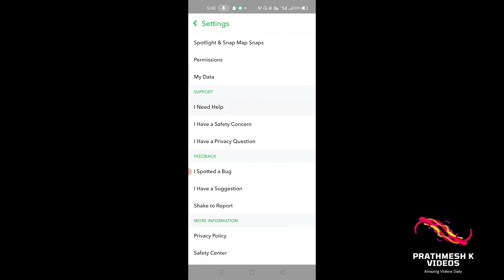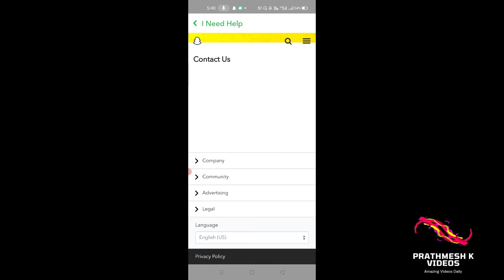How to delete snapchat account permanently from mobile ? @Prathmesh K Videos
Hello Friends

Recent videos________________________

Afternoon Tea (extended) by Mona Wonderlick